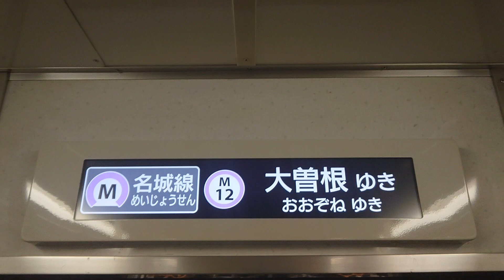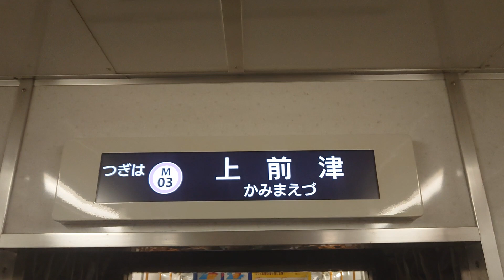名古屋市交通局名古屋市営地下鉄名城線２０００形パッとビジョンＬＣＤ次は東別院から上前津まで日立製作所